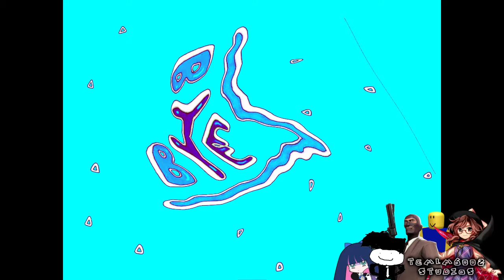Preview 2 Bread Effects | Preview 2 Fazendinha - Mundo Bita Effects